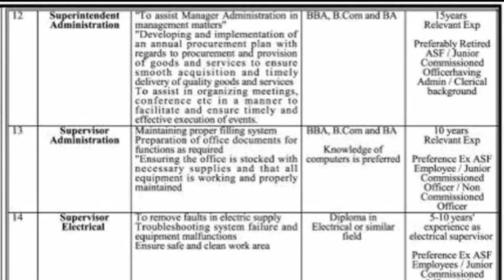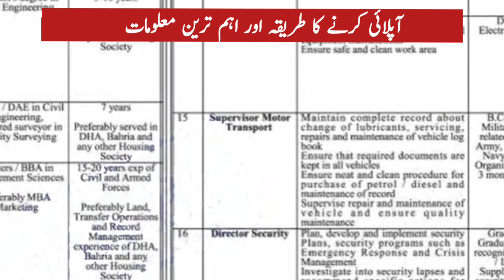Asf foundation jobs 2023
ASF Welfare Foundation was established vide SRO 15(KE) 2014 dated 17th April, 2014 under Charitable Endowment Act 1890 (VI of 1890).
ASF Foundation is entirely a welfare organization, having core objectives to provide relief to Shuhada, deceased families and low paid / handicapped (serving & retired) employees and their spouses; wards in the fields of health, education and social needs.
ASF Welfare Foundation is a center of excellence in providing sustainable quality and standards welfare services to the families of ASF Shuhada, deceased, handicapped & low paid and poor people with honesty and integrity
asf
asf jobs
asf job update 2023
asf new jobs online apply 2023
new jobs
get
asf corporal jobs 2023
khurram shahzad
asf corporal new jobs online apply 2023
asi
success
asf jobs 2023 online apply
asf jobs 2023 apply online
asf asi new jobs online apply 2023
asf latest jobs 2023
asf asi jobs 2023
asf salary 2023
asf jobs 2023 last date
new jobs in paksitan